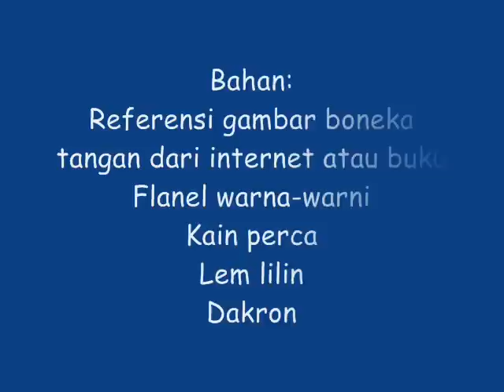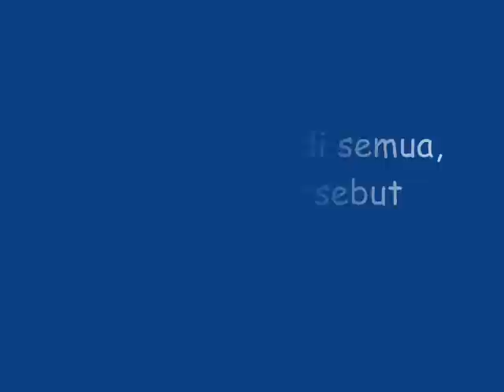Membuat Boneka Jari Yang Mudah